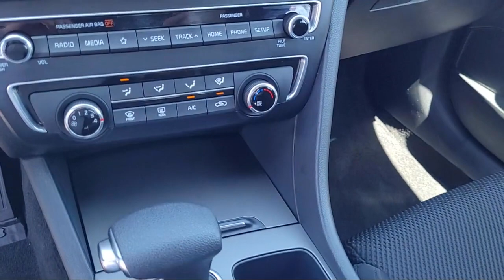2020 Kia Optima LX San Jose Santa Clara Fremont San Francisco Oakland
2020 Kia Optima LX Stock Number: S5548 Vin:5XXGT4L35LG402750.

4202 Stevens Creek Blvd.